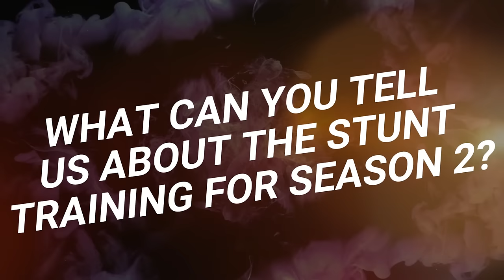The REACHER Cast Reveal Their Favorite Scenes Of Season 2 With Alan Ritchson, Maria Sten & Lee Child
"Reacher Season 2" - Stars Reveal Their Favorite Scenes Of Season | Behind The Scenes Interview With Alan Ritchson, Maria Sten, Shaun Sipos, Serinda Swan & Author Lee Child | Making Of Talk With The Cast | Funny Cast Moments | Favorite Moments | Audition Secrets | On Set Blooper Memories | Amazon Prime Video Original Series (2023) | Genre: Music, Drama | Subscribe ➢ | (OT: REACHER) SEASON 3 ALREADY CONFIRMED FOR 2024!

P L O T:
Reacher Season Two begins when veteran military police investigator Jack Reacher receives a coded message that the members of his former U.S. Army unit, the 110th MP Special Investigations, are being mysteriously and brutally murdered one by one. Pulled from his drifter lifestyle, Reacher reunites with three of his former teammates turned chosen family to investigate, including Frances Neagley; Karla Dixon, a forensic accountant for whom Reacher has long had a soft spot; and fast-talking, switchblade-wielding family man David O’Donnell. Together, they begin to connect the dots in a mystery where the stakes get higher at every turn, and brings about questions of who has betrayed them—and who will die next.

ＣＡＳＴ:
❌ Alan Ritchson (Jack Reacher)
❌ Maria Sten (Frances Neagley)
❌ Malcolm Goodwin (Oscar Finlay)
❌ Domenick Lombardozzi (Gaitano 'Guy' Russo)
❌ Serinda Swan (Karla Dixon)
❌ Shaun Sipos (David O'Donnell)
❌ Ferdinand Kingsley (A.M.)
❌ Robert Patrick (Shane Langston)

W R I T T E N  B Y:
❌ Lee Child
❌ Cait Duffy
❌ Nick Santora
❌ Michael J. Gutierrez
❌ Lillian L Wang
❌ Scott Sullivan
❌ Penny Cox

D I R E C T E D  B Y:
❌ Sam Hill
❌ Omar Madha
❌ Carol Banker
❌ Julian Holmes

📺 You don't have an Amazon Prime Account?